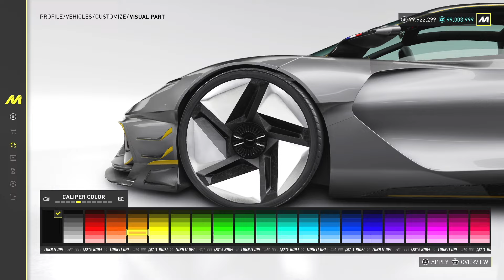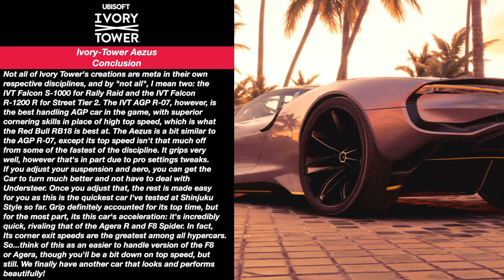The Crew Motorfest - Ivory-Tower Aezus | FULLY UPGRADED | PRO SETTINGS | BEAUTIFUL HYPERCAR META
This new season of The Crew Motorfest is not only introducing new cars, but new creations. The developers of the game, Ubisoft Ivory-Tower, have developed this: the Aezus. Named after the Gaulish god of sky and cosmos, this out-of-this-world Hypercar is the most detailed creation you'll ever see, with a uniquely built V10 engine and almost 1400 horsepower when fully tuned. With it weighing just under 3000 lbs. all while having all-wheel drive and lots of torque, is this the new king of hypercars in the game? Let's find out!

Timeline
0:00 - Ivory-Tower Aezus Intro
0:53 - Customization & Pro Settings
8:14 - Initial Test Drive
12:45 - Dream Duel: TreZor vs. Citroen GT
16:01 - Achieving Immortality
18:10 - MO x POWA
21:41 - The Premiere
26:01 - Shinjuku Style | Leaderboard Test
29:53 - Conclusion

GPU: MSI Gaming X Trio Radeon RX 6800 XT
CPU: Intel(R) Core(TM) i9-11900K CPU @ 3.50GHz
Memory: 32 GB RAM
Current resolution: 1920 x 1080, 60Hz
Operating system: Microsoft Windows 10 Pro